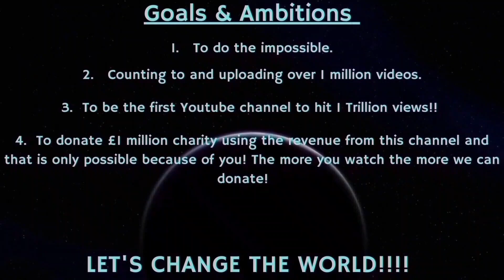Counting to ONE MILLION!!, This is Number 93,074